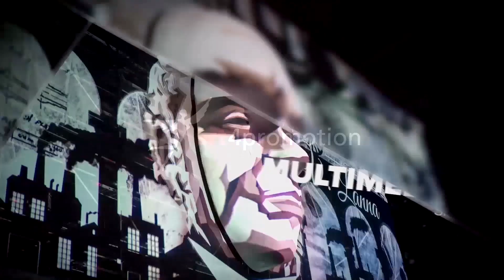art4promotion profile intro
Fill your brand with emotions!